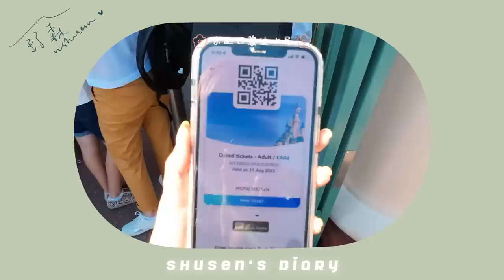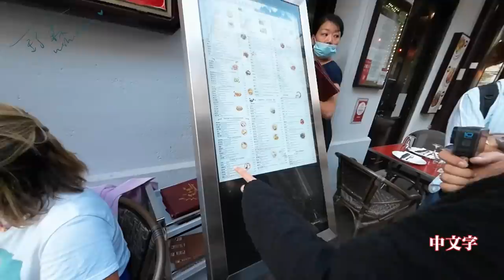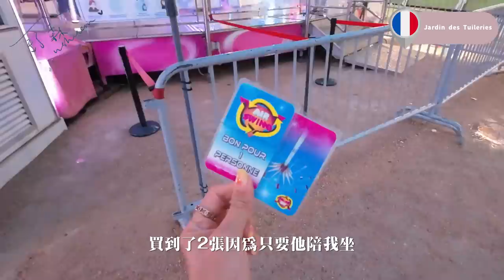終於見到巴黎鐵塔了！🗼【舒森‘s Diary #26】